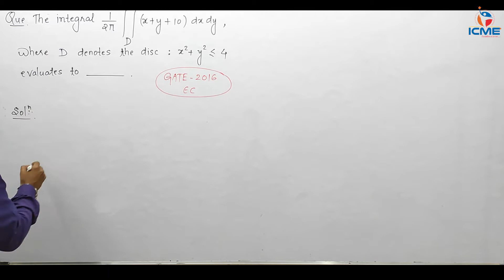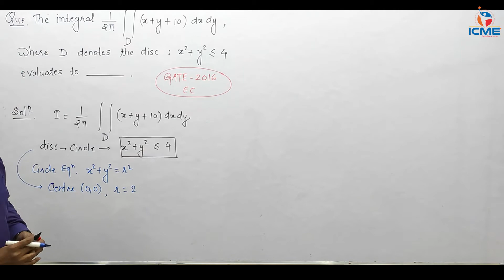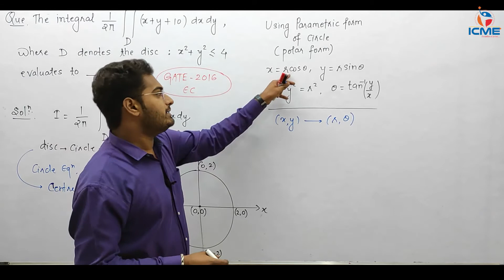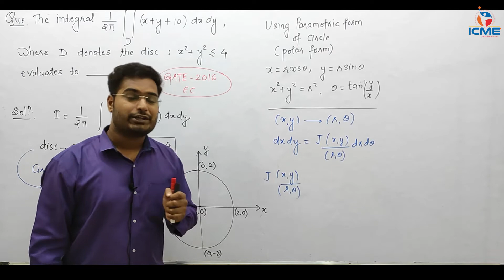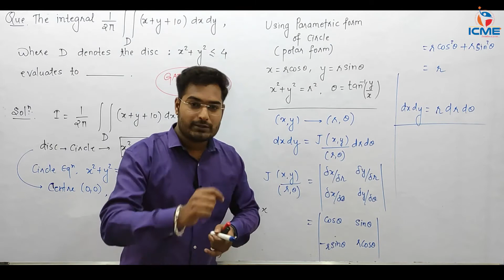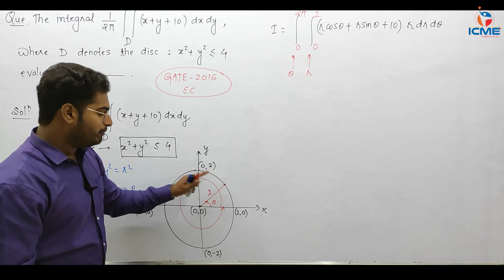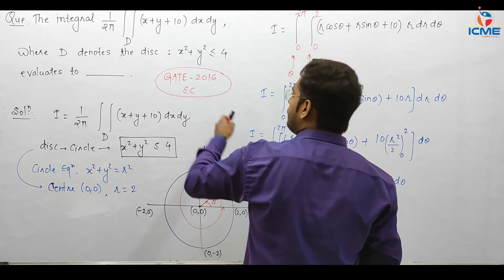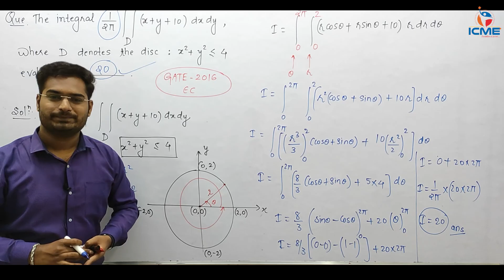Engineering Mathematics | Conceptual Questions Series | Lecture 07 | GATE -ESE 2021-22| By Paras sir